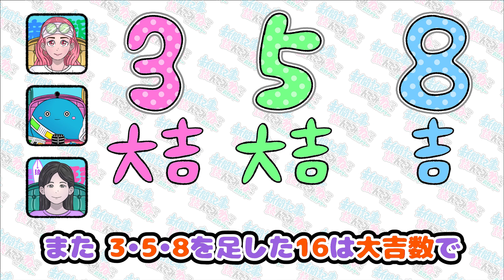【アニメ】「358」ナンバーが流行ってるらしい。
車のナンバー「358」が最多、その理由とは？　車社会の沖縄で数字に求められる縁起
人気集中で抽選対象の番号も‹沖縄DEEP／探る›
りゅう: りゅうちゃんももうすぐ免許も取れりゅし、車が買えるようになるんですりゅう！
よなは:お～おめでたいですね～
メリー:安全運転でよろ～
▶琉球新報Style－沖縄の毎日をちょっと楽しく新しくするウェブマガジン